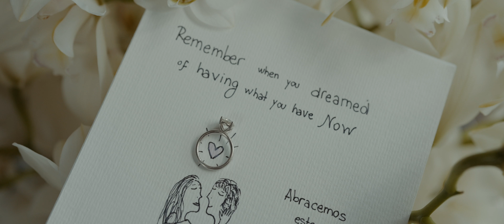VIVI + COKE Trailer Wedding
Film by Jars Filmmakers